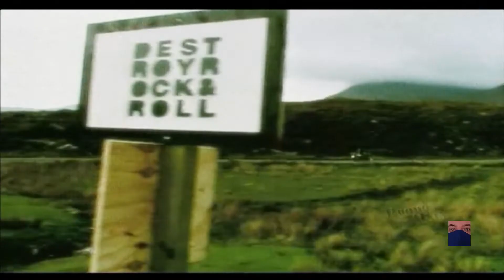Mylo Drop The Pressure